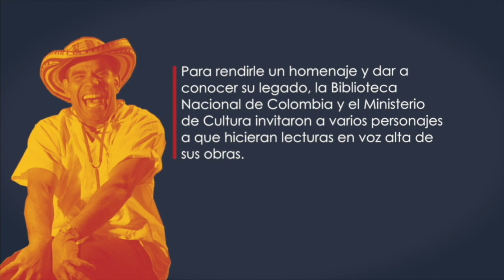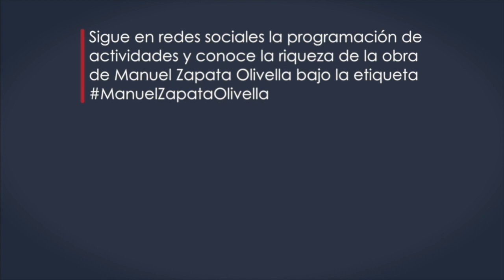Lecturas Año Manuel Zapata Olivella. "Un acordeón tras la reja"